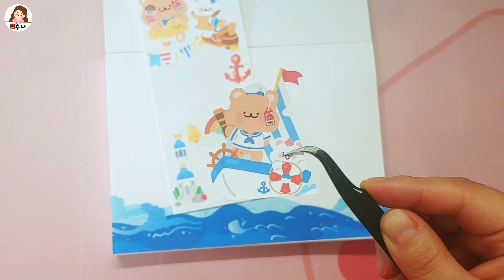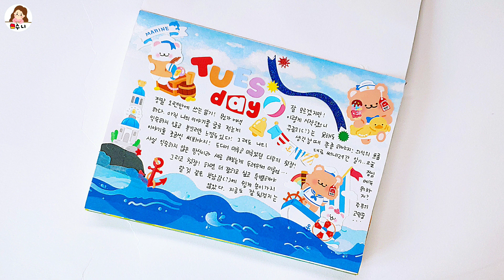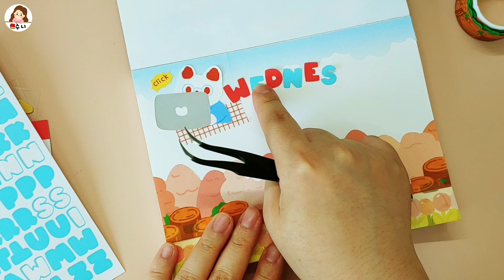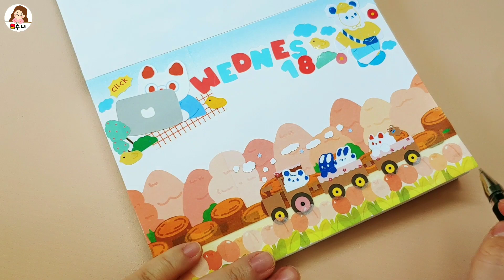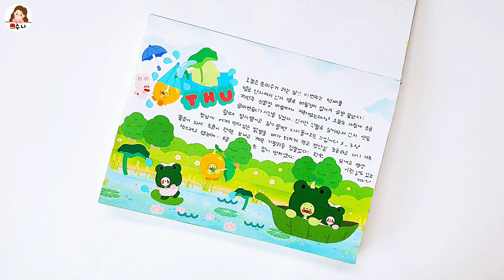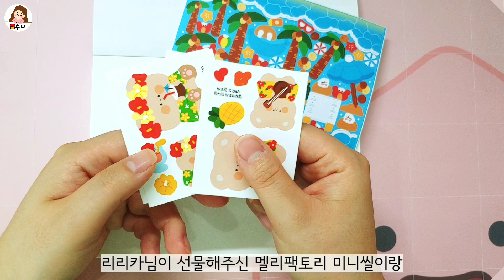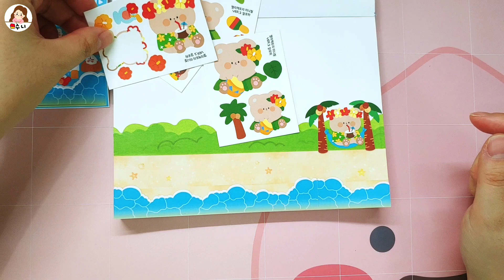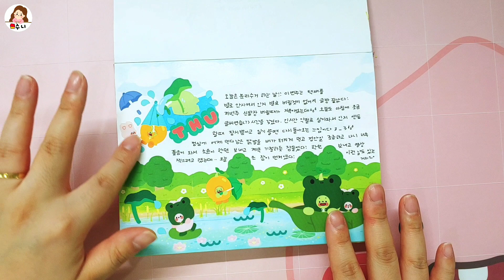[다꾸] 다이소 다이어리에 5일 동안 다이어리 꾸미기 같이해요٩(๑•̀o•́๑)و🔥 journal with me